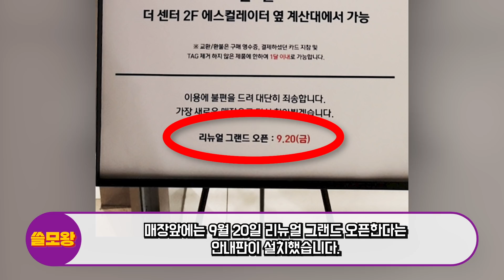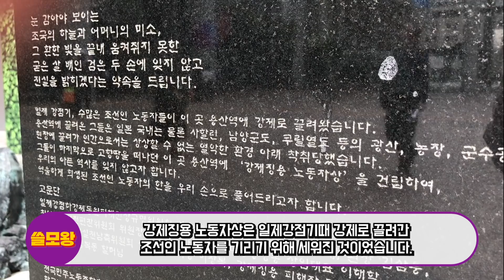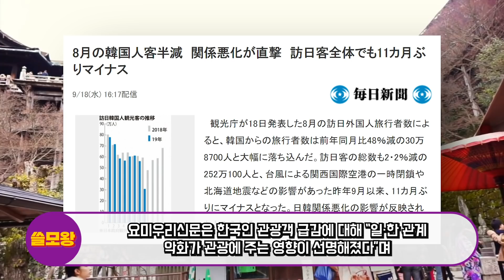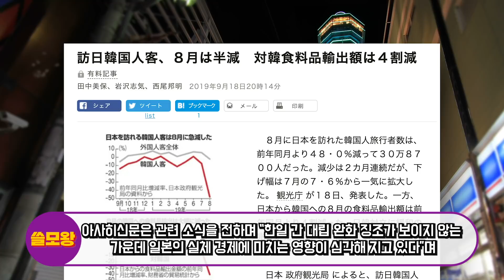현재 서울한복판에 신규오픈한 대형 유니클로의 숨겨진 진실, "쓸모왕 직접 현장상황 입수, 이것이 일본 불매운동이다"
일본불매운동이 어느덧 3개월이 되어가고 있습니다.
초기에 한국의 일본불매운동에 기름을 부은 것은 한 일본기업 임원의 발언이었습니다.
이런 와중에 유니클로 아이파크몰 용산점이 약속한대로 지난 20일 리뉴얼을 마치고 오픈했습니다.
다시 개장한 유니클로 아이파크몰 용산점을 쓸모왕이 찾아가보았습니다.